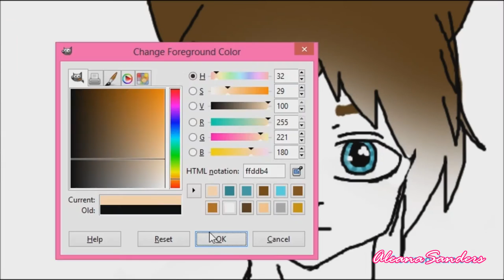LPS: Tom Dawson Speed Painting - For Sophiegtv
Check out other drawings on my channel if you enjoyed this one!